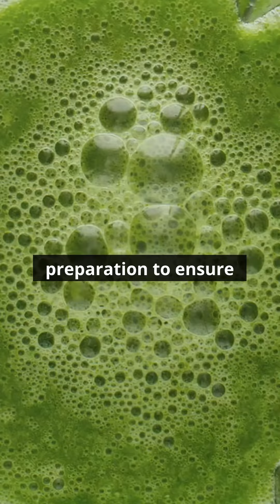Unlocking the Power of Celery Juice: Tips and Tricks for Maximum Nutrients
The video discusses the best way to enjoy celery juice for maximum nutrient benefits. It emphasizes the importance of consuming it immediately after preparation or refrigerating it for a short period if needed. The transcript suggests experimenting with mixing celery juice with other fruits or vegetables to enhance the flavor. It recommends starting with a smaller quantity and gradually increasing intake over time. The ideal time to consume celery juice is on an empty stomach in the morning. Overall, the video highlights the versatility and health benefits of incorporating celery juice into your daily routine. The information shared is not intended to be a substitute for professional medical advice, diagnosis, or treatment. Always seek the advice of your physician or other qualified health provider with any questions you may have regarding a medical condition.
Any action taken based on our videos is at your own discretion and risk. We hold no liability for any harm or injury resulting from using the information presented.